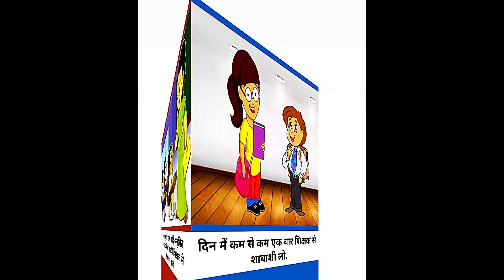Acchi aadatein | अच्छी आदतें | Good manner and Good Habit | बच्चों की अच्छी आदतें | Acchi aadat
OTHER QUIRES:-
Acchi aadatein
अच्छी आदतें
Good manner and Good Habit
बच्चों का अच्छी आदतें
Acchi aadat
Good habit
good manner
 good habits,
good manners,
good habit,
good manners for children,
good habits for kids in english,
good habits for children,
good habit for kids,
good hanbit song,
learn good habits,
good manners and habits,
good habits and manners,
good manners in hindi,
kids good manners

Hii kids thanks for wathcng this video and welcome to my channel, Top nursery rhymes are covered the video with song and dancing video so, kindely watch full video on this channel and always keep support to the fantasykidscartoon.

This channel specially made for kids and this challen regularly uploaded new video. this channel uploaded to the kids learning and knowledgefull video .

checkout my channel to regularly video uodates